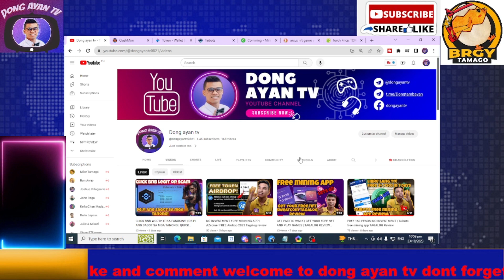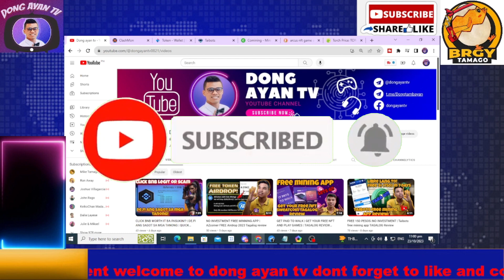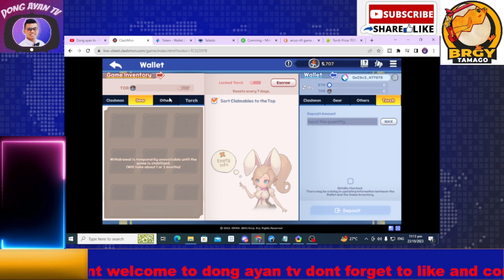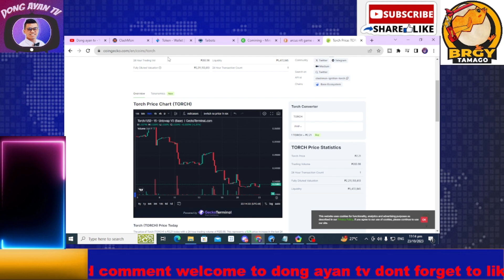NEW FREE TO PLAY NFT GAME | CLASHMON | TAGALOG QUICK REVIEW